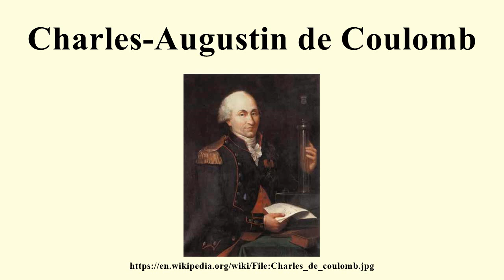Charles-Augustin de Coulomb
Image-Copyright-Info